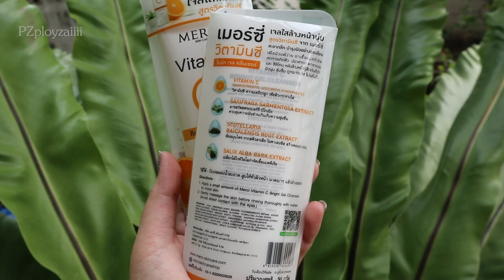Review : Merci Vitamin C Bright Gel Cleanser | PZployzaiiii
Merci Vitamin C Bright Gel Cleanser 50 ml. ราคา 239 บาท

ข่าวดีคือตอนนี้ เค้ามี โปรโมชั่น ด้วยน้าาาา
1 หลอด ราคาปกติ 239 บาท จัดโปรเหลือ 149 บาท

หากเพื่อนๆสนใจสามารถติดตามข้อมูลข่าวสาร และหาซื้อได้ที่
ID LINE : @merci_skincare
Watsons และร้านเครื่องสำอางชั้นนำ